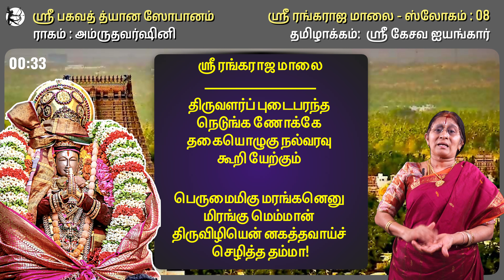Sri Rangaraja Maalai - 08 - Anuradha Srinivasan - Kesava Iyengar - Bhagavathdyana Sopaanam - Desika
Raagam : Amruthavarshini
ஸாபிப்ராய ஸ்மித விகஸிதம் சாருபிம்பாதரோஷ்ட்டம்
    துக்காபாய ப்ரணயிநி ஜநே தூர தத்தாபிமுக்யம்
காந்தம் வக்த்ரம் கநக திலகாலங்க்ருதம் ரங்கபர்த்து:
ஸ்வாந்தே காடம் மம விலகதி ஸ்வாகதோதார நேத்ரம்     ...8
  கருதுதன தருண்மலரு முறுவல் பூத்துக்
   குழையுமிதழ் பொழியுமழை யழகின் வண்ணம்
வருதமர்கள் திறத்தருமை யொருமைப் பாடே
     தருகனக திலகமுறு முகங் கொடுக்கும்
திருவளர்ப் புடைபரந்த நெடுங்க ணோக்கே
       தகையொழுகு நல்வரவு கூறி யேற்கும்
பெருமைமிகு மரங்கனெனு மிரங்கு மெம்மான்
திருவிழியென் னகத்தவாய்ச் செழித்த தம்மா!         8

        அபிப்ராயத்துடன்கூடிய புன்முறுவலினால் மலர்ந்திருப்பதும், அழகான கோவைக் கனி போற் சிவந்து கீழ் உதடுகளை உடையதும், துக்கத்தைப் போக்குவதில் விரும்பி அர்த்திக்கும் பிராணியிடத்தில் தூரத்திலேயே அளிக்கப்பெற்ற ஆபிமுக்யத்தையுடையதும், அழகான திலகத்தினால் அலங்கரிக்கப்பெற்றதும், ஆகையினாலே அழகானதும், வரவேற்பதில் முயற்சியோடு பெருமைபெறும் திருக்கண்களை உடையதுமான ஸ்ரீரங்கநாதனுடைய திருமுக மண்டலமானது அடியேனது மனதில் த்ருடமாக நிலைபெறுகின்றது.
              அவன் திருமுகமண்டலம் வெகு அழகாய் விளங்குகின்றது. அதில் புன்சிரிப்பு பூத்துள்ளது. கோவைப்பழம் போன்ற கீழ் உதடு. தூரத்தில் இருக்கின்றபோதே நமக்கு அபிமுகமாய் ருந்து நம்மை அழைக்கின்றது அத்திருமுகமண்டலம். அதில் அழகான தங்கத் திலகம் நல்வரவு கூறி அழைக்கும் அக்கண்களின் மகிமையே மகிமை. இத்தகைய திருமுகமண்டலம் என் மனத்துக்குள்ளே நன்கு லயித்துவிட்டது.